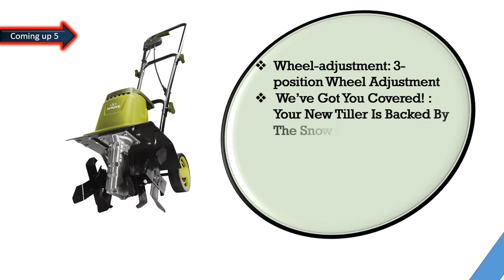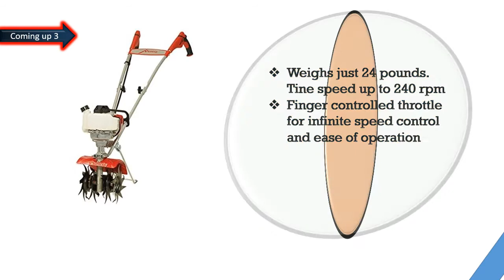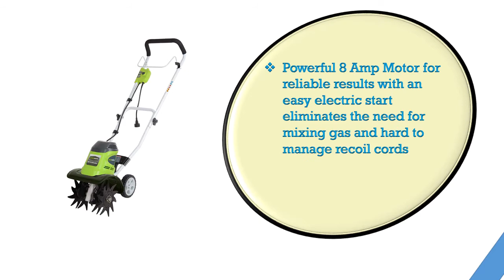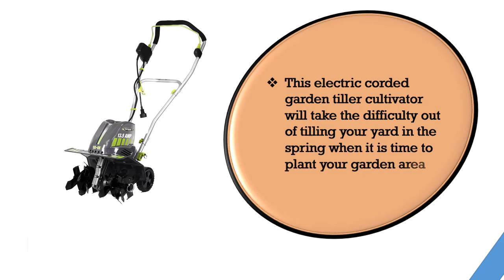Best Garden Tillers 2023 || Top 6 Best Garden Tillers Reviews! Online Shop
hello viewers, Are you searching the Best Garden Tillers, yes we made the video about Garden Tillers among the whole brand and cheap price, we collect top 06 Best Garden Tillers on the market that has a special characteristic such as convenient storage and easy transport, Adjustable tilling, maximum durability and performance. So viewers click below a description for more details and check price.

Here are the Top 06 Garden Tillers from the video as per serial:

1.Earthwise TC70016 16-Inch 13.5-Amp Corded Electric Tiller:

2.Sun Joe TJ603E 16-Inch 12-Amp Electric Tiller and Cultivator:

3.Greenworks 10-Inch 8 Amp Corded Tiller 27072:

4.Schiller Grounds Care Mantis 4-Cycle 7940 Tiller Cultivator:

5.AAVIX AGT307 10 Amp Electric Tiller/Cultivator:

6.Sun Joe TJ602E 12-Inch 8-Amp Electric Garden Tiller: